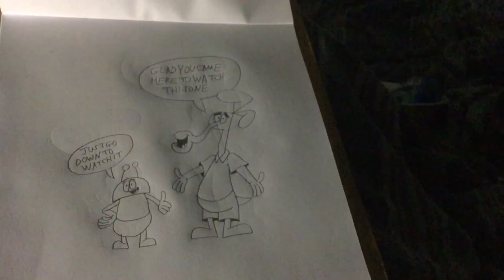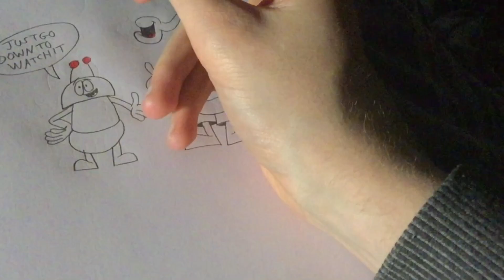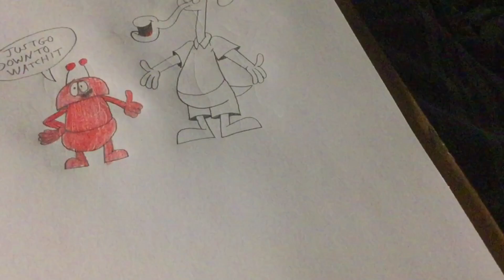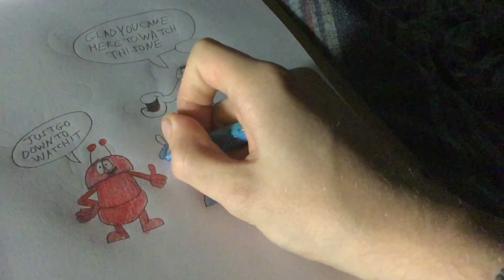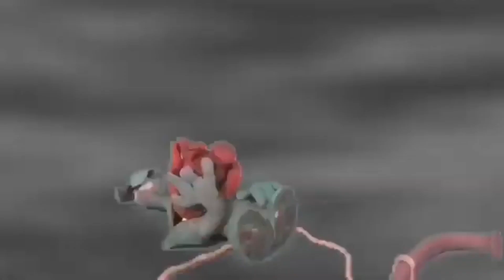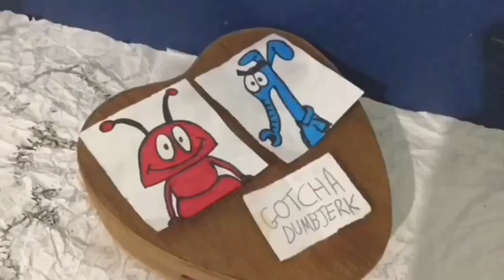Drawing and Colouring The Red Ant and The Blue Aardvark for 9 people who will watch the film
Let’s hope that all of you are here to look at this classic masterpiece from 2021
I bet they wanted you to do it

(Watch it AFTER you finish this vid that you just watched)

The Ant and The Aardvark (also known as Michael Jackson’s The Ant and The Aardvark) is a 2021 animated tragic adventure spoof apocalyptic thriller satire action drama disaster film released by 20th Century-Fox internationally , MGM in the US , Warner Bros in Canada , Universal in the UK and Cinergi in worldwide territories and produced by Cinergi , Blake Edwards Entertainment , Klasky Csupo , The Michael Jackson Company and an uncredited Amblin Entertainment (despite Amblin’s logo being in it along with their involvement in the production , the company went uncredited)

The people who will be watching the film and commenting on it are :

Make sure you talk about the film in comment form and/or in video form
Because I REALLY wanna see that

15 Larchmont Grove
Totara Park , Upper Hutt
5018 , NZ